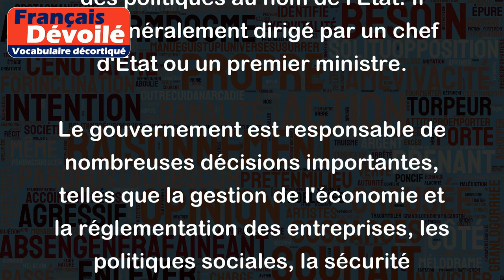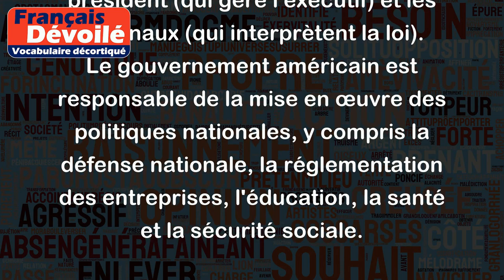Gouvernement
Le "gouvernement" est une institution publique qui est chargée de prendre des décisions et de mettre en œuvre des politiques au nom de l'État. Il est généralement dirigé par un chef d'État ou un premier ministre.
Le gouvernement est responsable de nombreuses décisions importantes, telles que la gestion de l'économie et la réglementation des entreprises, les politiques sociales, la sécurité nationale, la diplomatie, la justice, la culture et bien plus encore.
Par exemple, en France, le gouvernement est dirigé par le Premier ministre, qui est nommé par le président de la République. Le gouvernement français est responsable de la création et de la mise en œuvre des lois, de la gestion de l'économie et des finances publiques, de la diplomatie et de la défense nationale.
Aux États-Unis, le gouvernement fédéral est composé de trois branches : le Congrès (qui crée des lois), le président (qui gère l'exécutif) et les tribunaux (qui interprètent la loi). Le gouvernement américain est responsable de la mise en œuvre des politiques nationales, y compris la défense nationale, la réglementation des entreprises, l'éducation, la santé et la sécurité sociale.